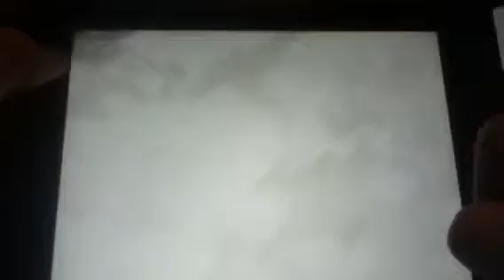TH3 DESTRUCTION!-Clash of Clans TH4 Account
Join b as he shows you the TH4 base, new clan, and a 3 star attack!

Clan(s): Master Scythe (YesYes21)
Christ's Army (Jesse)